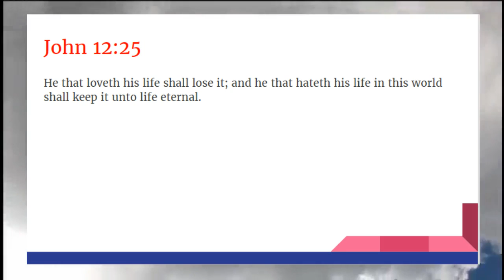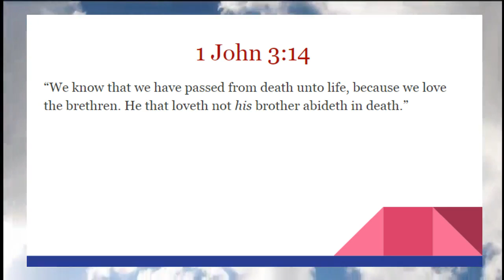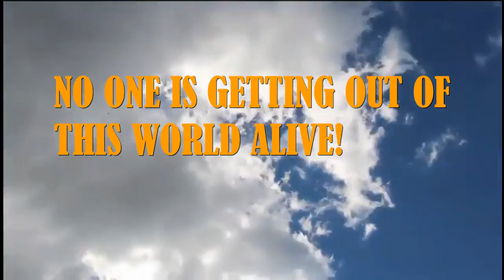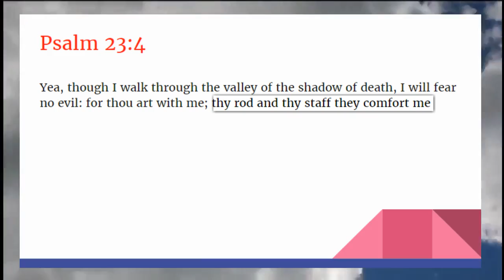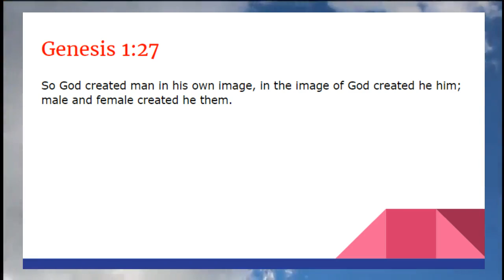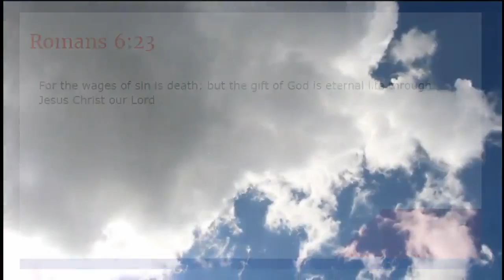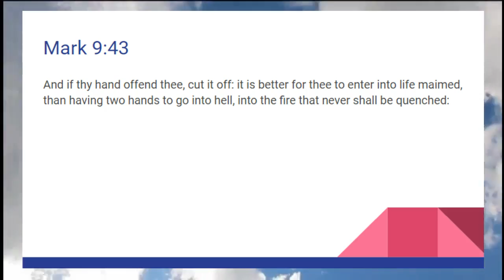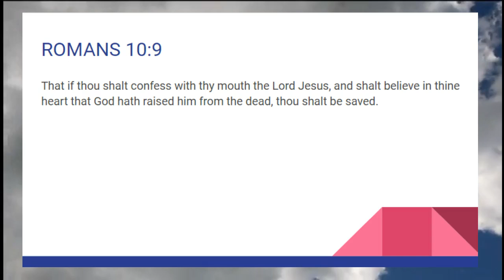DEATH, WE ALL HAVE TO DO IT! Sermon 4/3/2016